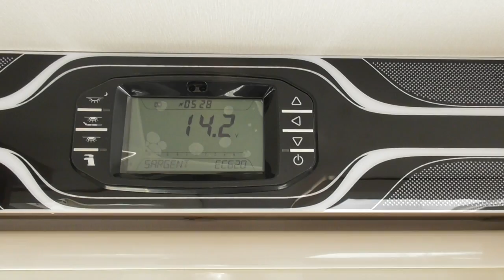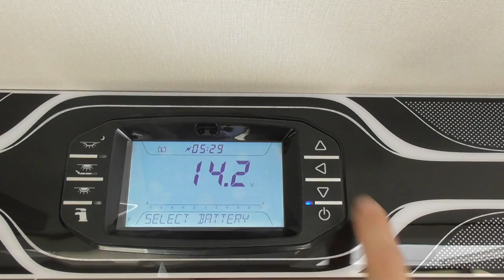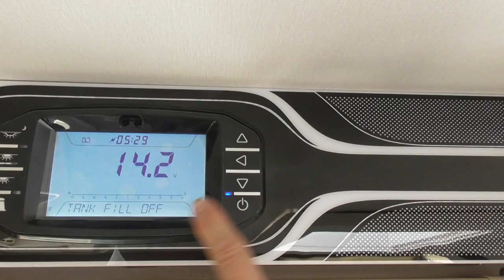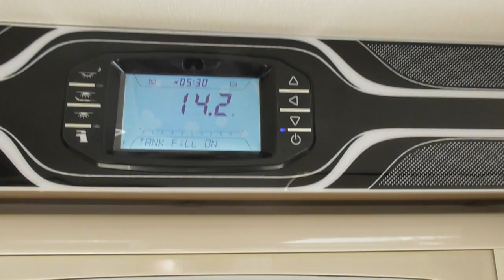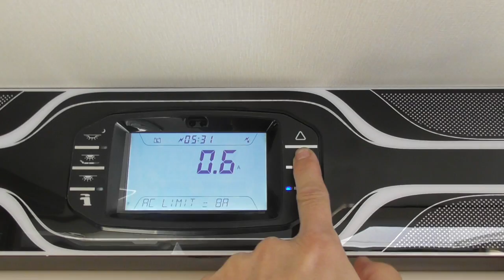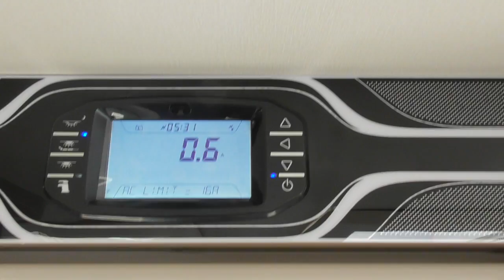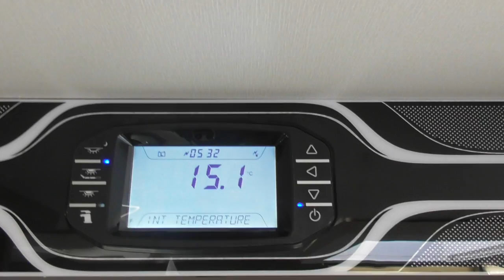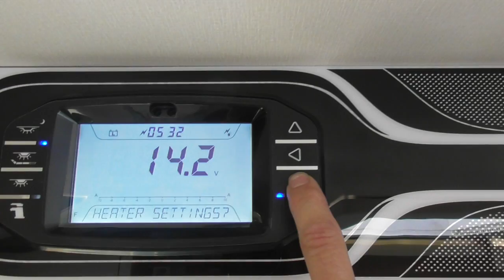Swift Command Panel Part 3 Electrics levels